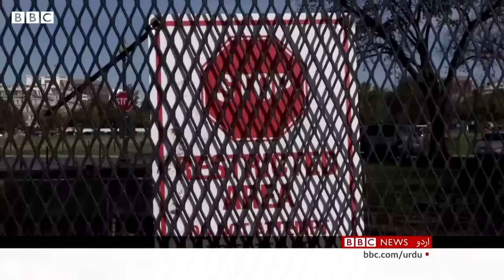US Election Results: What are Pakistan's expectations? - BBC URDU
امریکہ میں ہونے والے صدارتی انتخاب کے حوالے سے پاکستان میں کیا امیدیں رکھی جا رہی ہیں؟ اس بارے میں ہماری نامہ نگار سحر بلوچ نے لندن میں ہماری ساتھی ثمرہ فاطمہ سے بی بی یس اردو کے پروگرام سیربین کے دوران گفتگو کی۔۔۔